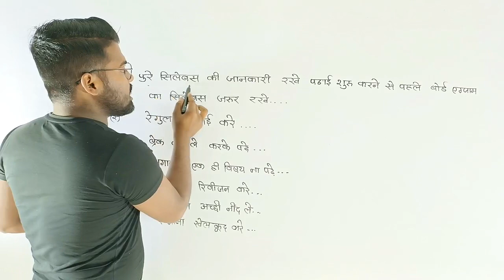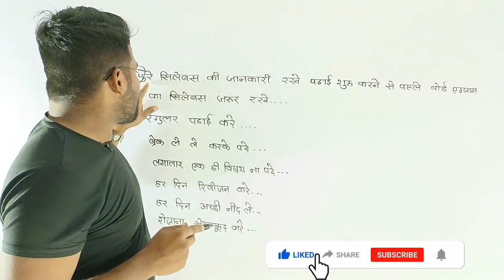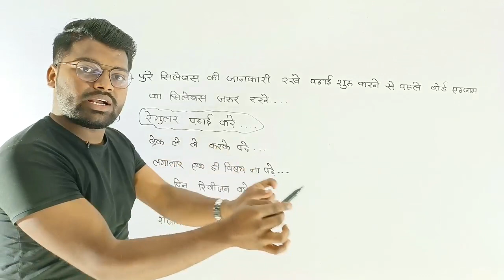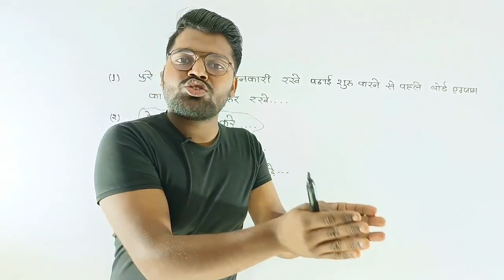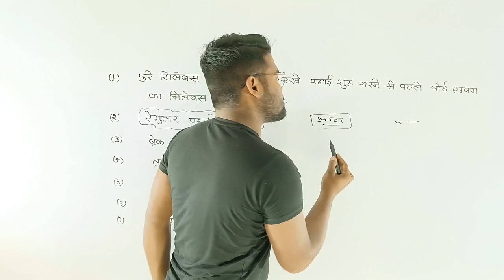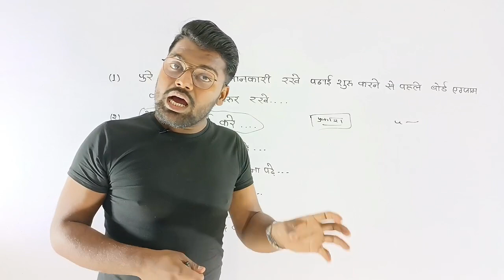बिना पढ़े up board परीक्षा मे कैसे पास हों! बिना पढ़े up board kaise पास करे! trick से पढ़ाई करो!